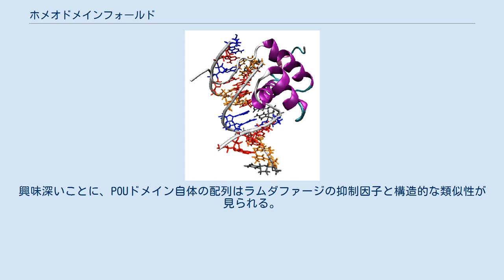ホメオドメインフォールド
DNA分子と結合するキイロショウジョウバエのホメオドメインタンパク質 ホメオドメインフォールド（Homeodomain fold）はタンパク質ドメインの1つで、DNA、RNAに結合し、特に転写因子によく見られる。
60アミノ酸残基のヘリックスターンヘリックスからなり、3つのαヘリックスが短いループ領域でつながれている。
N末端側の2つのヘリックスは逆平行に並び、C末端側の長いヘリックスは軸に対してほぼ垂直に配置している。
DNAと直接作用するのはこの3番目のヘリックスである。
ホメオドメインフォールドは主に真核生物に存在するが、ラムダファージも高い相同性のタンパク質を持つ。
真核生物では、ホメオドメインは個々の組織や器官を作る遺伝子を協調して発現させ、細胞分化を引き起こす。
 ホメオボックス遺伝子は約180残基からなるDNAで、脊椎動物と無脊椎動物でホメオドメインタンパク質をコードする。
ホメオボックスの存在はショウジョウバエで最初に見つかった。
 ホメオボックス遺伝子が変異を起こすと表現型が大きく変わる。
 このような変異で最も有名なのはアンテナペディアで、触角の代わりに頭から足が生えた個体である。
ホメオボックス遺伝子は胚発生でも重要な役割を果たす。
 ホメオドメインでは、C末端側の認識ヘリックスがDNAの主溝と、N末端側のテールが副溝と結合して、DNAと特異的、非特異的に結合する。
認識ヘリックスとヘリックス間のループはアルギニンとリシン残基に富み、ヌクレオチドと水素結合を形成する。
また認識ヘリックスの中央にある保存性の高い疎水残基がヘリックスのパッキングを助ける。
ホメオドメインタンパク質はDNAの5'-ATTA-3'という配列と特に親和性が高く、全体の配列とは無関係な所でも結合が起こる。
 POU領域を含むタンパク質は、ホメオドメインと、構造的によく似ているが別のPOUドメインの含む。
POUドメインは2つのヘリックスターンヘリックスからなり、やはりDNAに結合する。
これら2つのドメインは可変ループでつながれ、標的DNAの両端とそれぞれのドメインが5'-ATGCAAAT-3'という保存配列で結合できるようにする。
POUタンパク質の個々のドメインのDNAへの結合力は弱いが、配列特異性による親和力は強い。
興味深いことに、POUドメイン自体の配列はラムダファージの抑制因子と構造的な類似性が見られる。